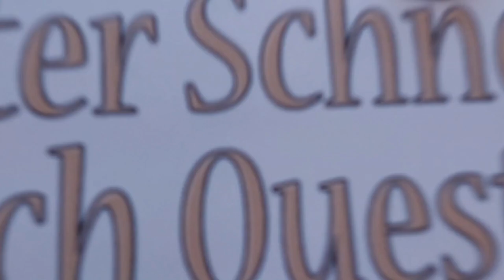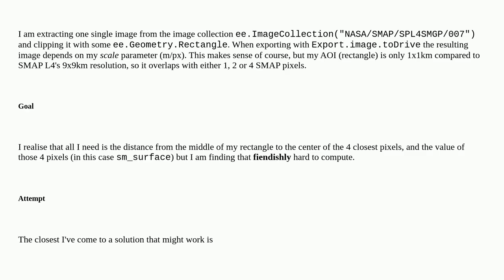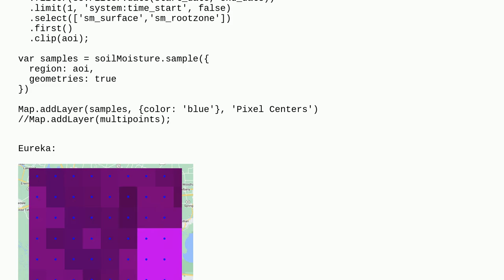Gis: Get the exact lat/lon, in some projection e.g. EPSG:4326, of each SMAP pixel in an image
Get the exact lat/lon, in some projection e.g. EPSG:4326, of each SMAP pixel in an image

A special thanks goes out to the community

  google-earth-engine